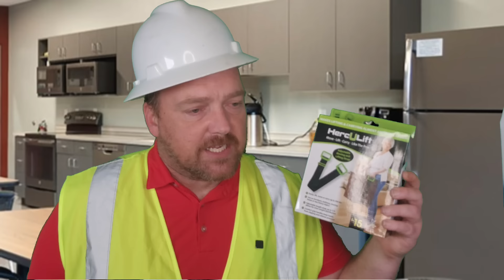We have to BUY our forklift propane now?!?